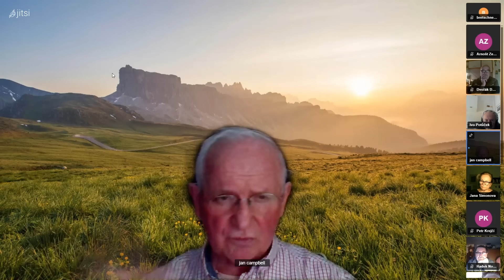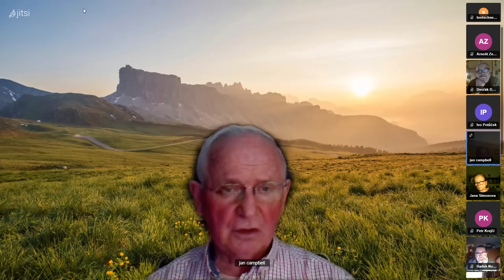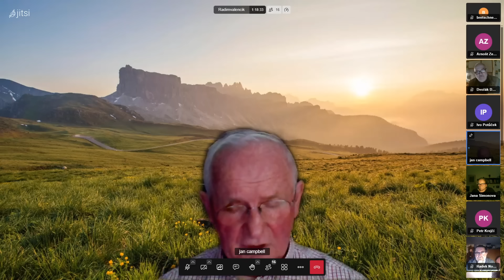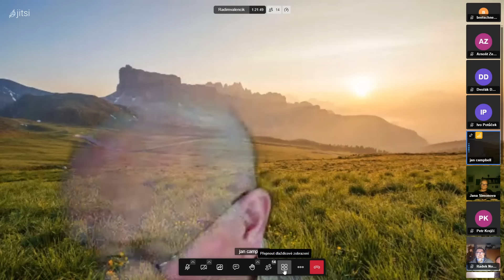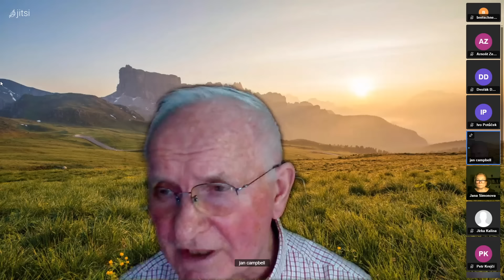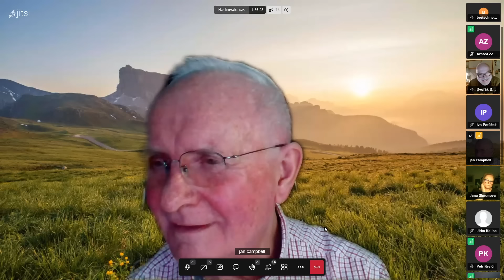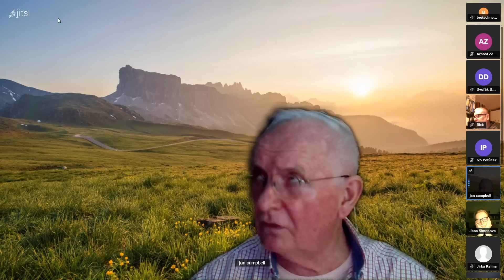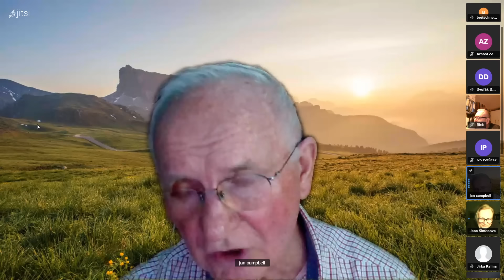Jan Campbell o struktuře elit, vlivu Rotschildů, o nutnosti zasáhnout osvětou odcizené mladé...